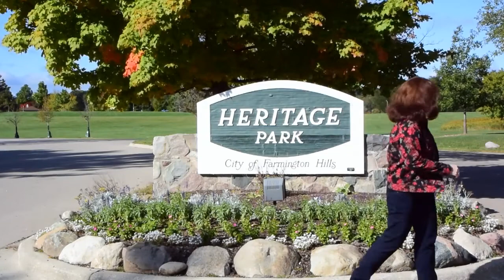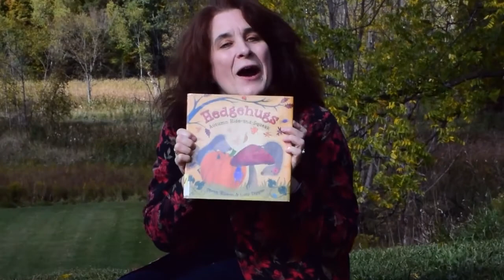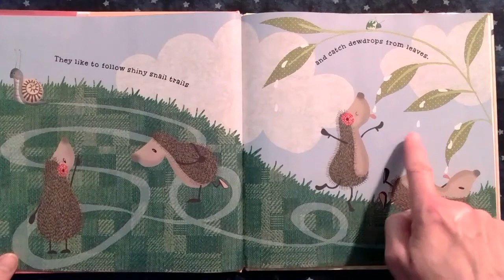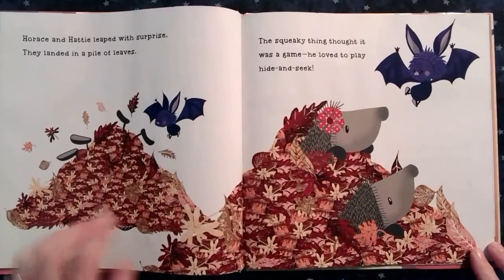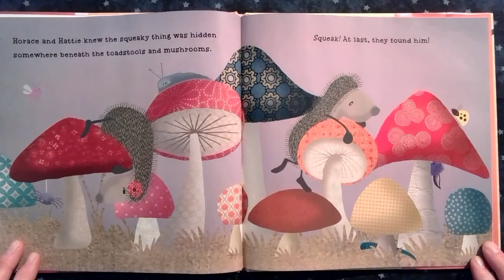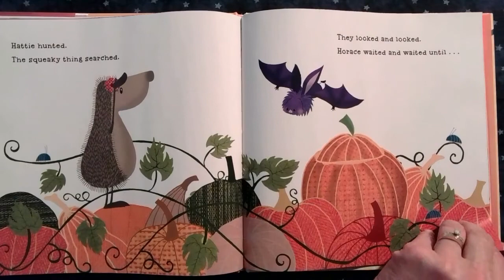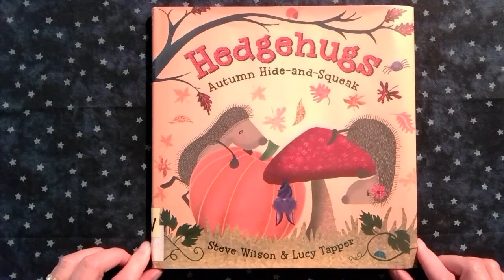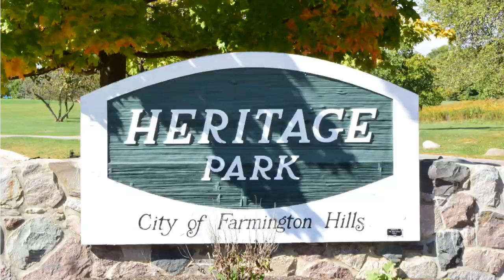Melanie on the Move! Fall at Heritage Park!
Join Miss Melanie for fun leaf activities at Heritage Park!